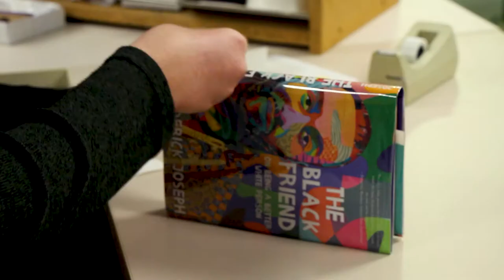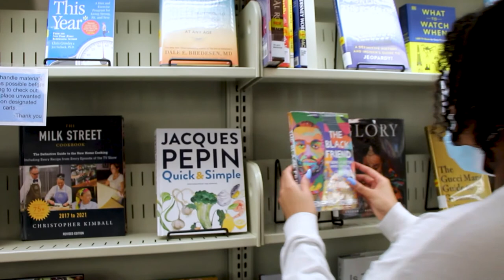Taylor Richardson: Reading Can Change Hearts & Minds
What's local student, advocate, & aspiring astronaut 👩🏿‍🚀 Taylor Richardson's next moonshot? Ending racism. Join theblackfriendchallenge!

Her original goal was to goal was to get 100 copies of The Black Friend by Frederick Joseph. She's since raised over $22,000 and has distributed books to schools and libraries in over 30 states and 40 US Embassies. The Jacksonville Public Library accepted the challenge and her generous donation - making sure the book is available for pickup at all 21 Library locations.